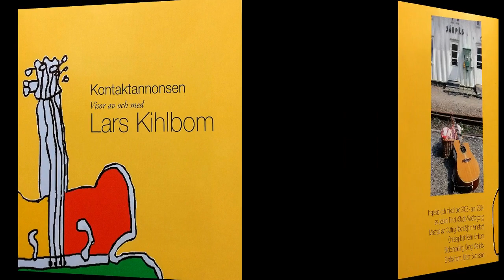Aftonpsalm med Lars Kihlbom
Kontaktannonsen
CD med Lars Kihlbom
Arrangering & produktion Joakim Flinck 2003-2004